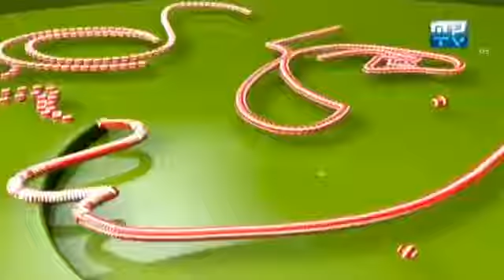MYTV, Olala, Oh lala Sach Eng, 18 July 2015, Part 02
MYTV, Oh LaLa, Olala, 18-July-2015 Part 02, Sach Eng [Chea Vibol, Kchong] Khmer Videos TV Record 72 [Official KVTVR 72] Website .